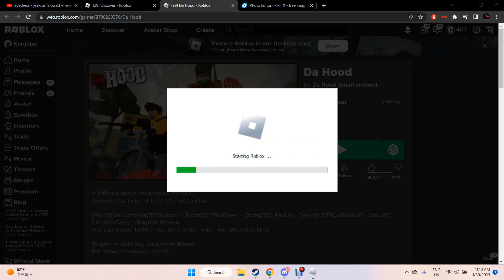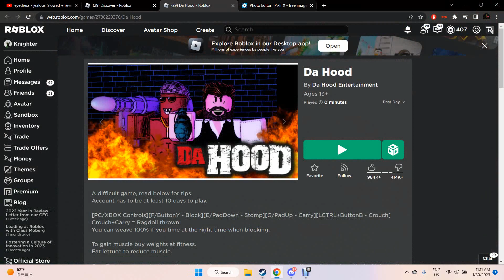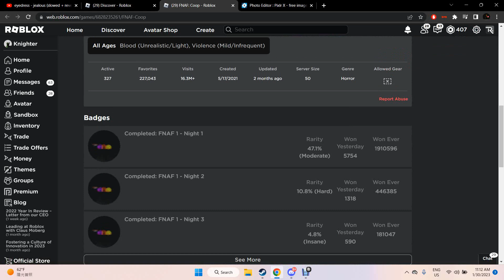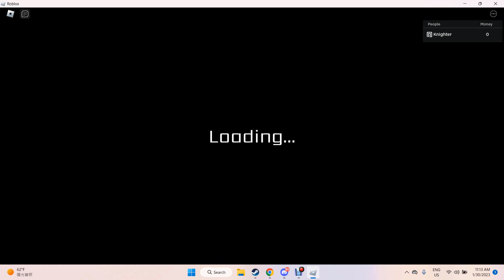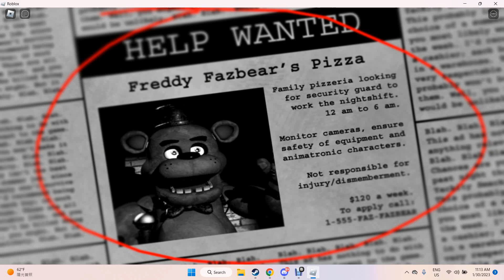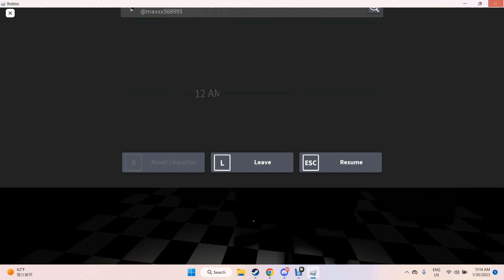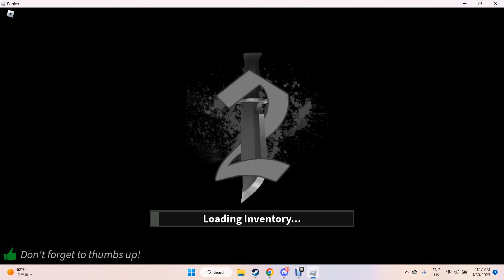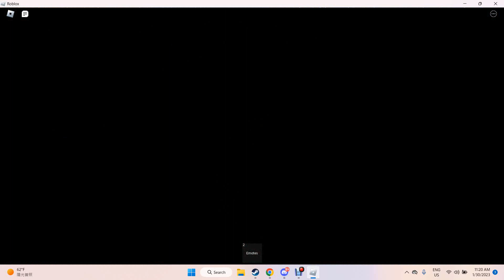a dice decides what roblox game i play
i used a extenstion to get the dice